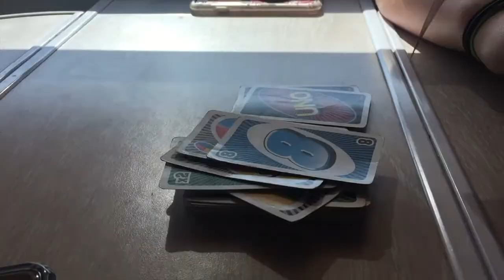Week Without Walls 2017 || Nikki Bruner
I had a great time over Week Without Walls and it was a great way to end the year. I enjoyed meeting everyone on this trip and getting to spend a week in the village Aremd. I will miss every single one of you next year and thank you for making this trip memorable!